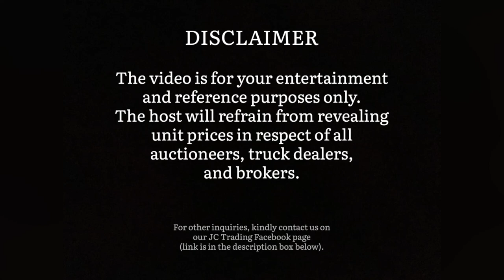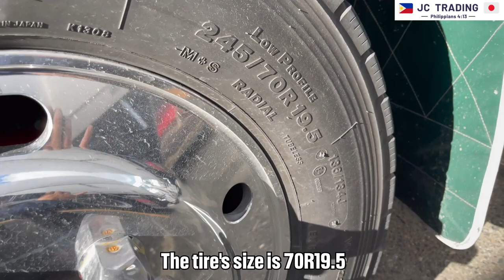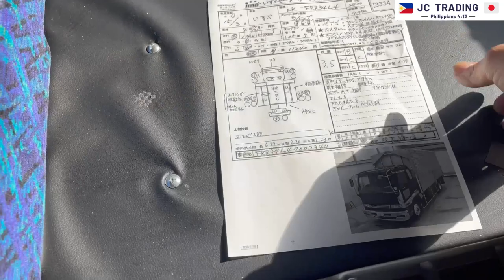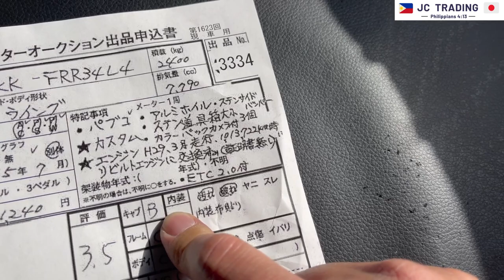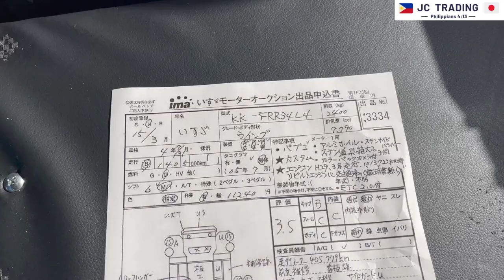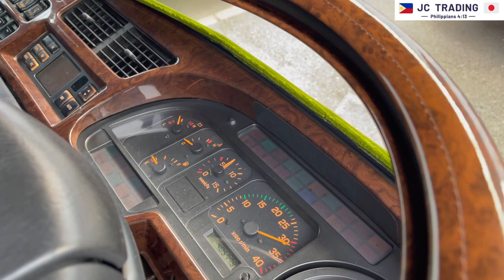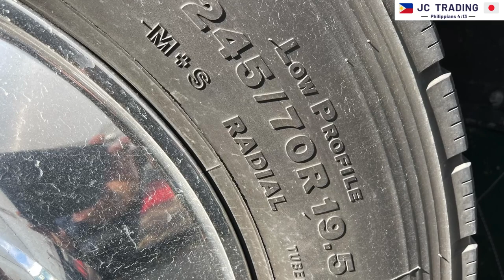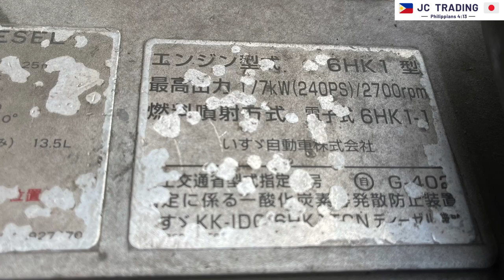YEAR 2003 MODEL ISUZU FORWARD WING VAN | INSPECTION BEFORE AUCTION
God bless!